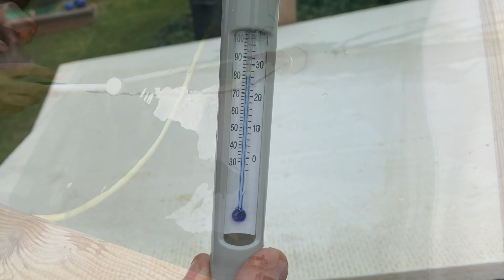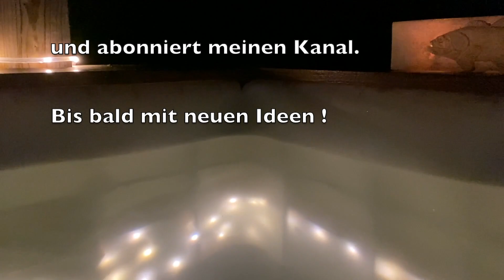Unser HOT TUB - heiße Tipps 🔥 - Poolbau Teil 2 - our wood fired hot tub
Hallo und willkommen auf meinem Kanal! Vielleicht habt ihr schon mein YouTube Video gesehen, in dem ich unseren Hot Tub vorstelle, den ich aus einem IBC Tank gebaut habe.
Im 2. Teil dieser Video-Reihe könnt ihr sehen, wie das Ganze in der Praxis funktioniert, wie man das Wasser schneller warm kriegt und die Wärme hält und wie man den Boden reinigt.

Teil 3: Speed Heating - mit einer zweiten Heizung (Upcycling aus einem alten Waschbottich) beschleunige ich den Heizvorgang

Maybe you have already watched my YouTube video in which I show you our hot tub which I made from an IBC tank.
In this video you can see the pool system "in action“, I give you some ideas how to speed up the process and keep the heat and how to clean the pool.

Wenn euch das Video gefallen hat, zeigt es mir mit einem "like"!
Klickt auch die Glocke an, dann werdet ihr sofort benachrichtigt, wenn ich ein neues Video eingestellt habe.

All material in this video was recorded by myself.